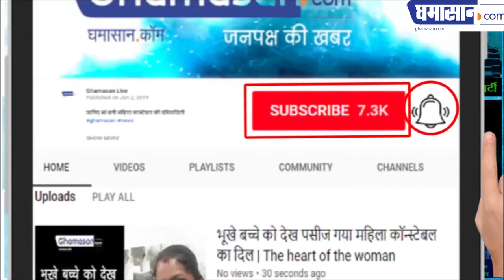Indian Air Force : जानिए भारतीय वायुसेना सेना ने कब और कैसे किया हमला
पीओके के इलाके आए हमले की चपेट में

In response to the counter-offensive by the Indian Air Force, there has been a stir in Pakistan. 44 CRPF personnel were martyred in the attack in Pulwama, after which the tensions between India and Pakistan had increased, after the response of the Indian Air Force has gone. After that there has been a stir in Pakistan.

The Air Force has done a lot of action in Balakot, Muzaffarabad of POK and destroyed many camps of the terrorists and it is also reported in which more than 300 militants have been killed since the operation in the Pakistan Government.

There is tremendous stir and there is a vigilance in this regard in India. Overall Pakistani Foreign Minister Shah Mahmood Qureshi Views were exchanged on the action went from the IAF convened general meeting Idesh Ministry